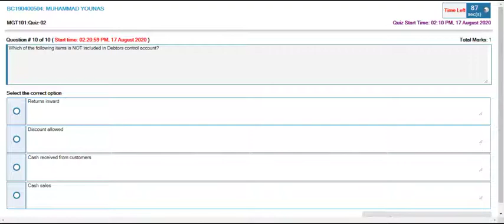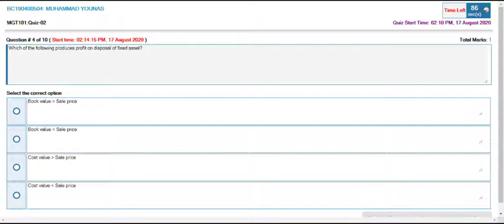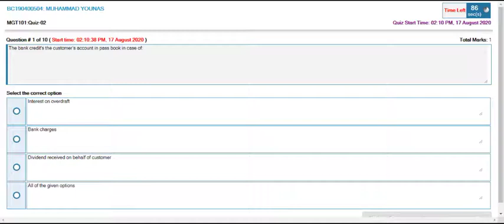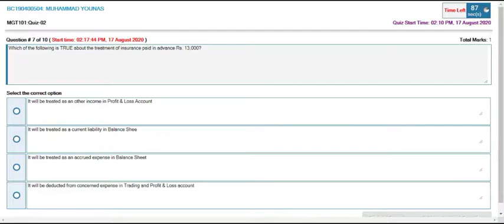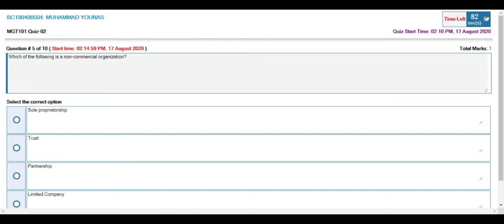MGT101 Quiz 2 Solution II VU, HMY Studio II Virtual University II Financial-Accounting 2nd Video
Am telling you in this video about MGT101 Quiz 2
MGT101 Quiz 2 VU, HMY Studio, Virtual University
VU, Virtual University of Pakistan